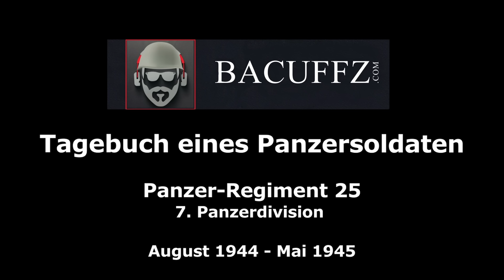#38 Panzer Regiment 25 Der lange Weg zurück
Dies sind die Tagebuchaufzeichnungen eines Panzersoldaten, welcher von 1944 bis 1945 im Panzer-Regiment 25 gekämpft hat. Schonungslos beschreibt er die Rückzugsgefechte durch Ostpreußen, die Kämpfe im Kurlandkessel und das Leid der Zivilbevölkerung. Der Autor schrieb diese Zeilen anhand seiner Tagebuchaufzeichnungen aus der Kriegszeit im Nachkriegsdeutschland nieder, und machte diese dann dem Kreise der überlebenden Kameraden zugänglich.

Meine Lieblingsbücher:
TIGER im SCHLAMM - Die 2. schwere Panzer-Abteilung 502 vor Narwa und Dünaburg
Panther Ausf. D Bergepanther Ausf. D - Technik und Einsatzgeschichte
Schwere Jagdpanzer: Entwicklung - Fertigung - Einsatz
ZEITGESCHICHTE - Erinnerung an die Tiger-Abteilung 503 - Die schwere Panzerabteilung 503 an den Brennpunkten der Front in Ost und West

Meine Amazon Wunschliste: